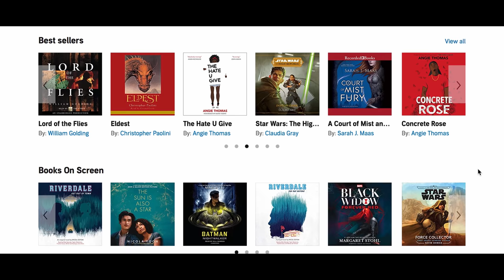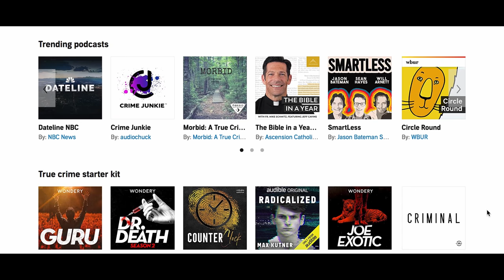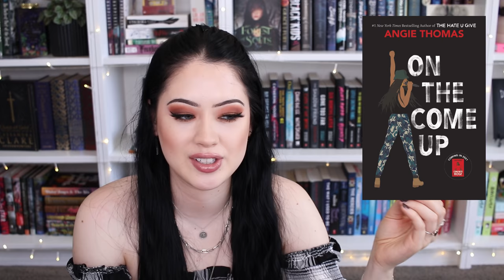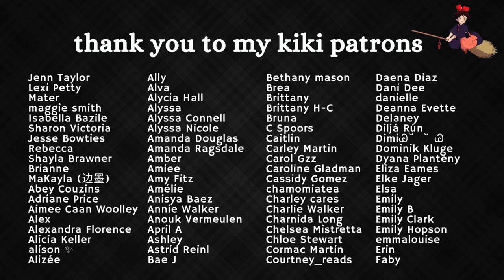my favourite audiobooks you NEED to listen to | BOOK RECOMMENDATIONS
or text bookswithchloe to 500-500 to start your free 30 day trial.